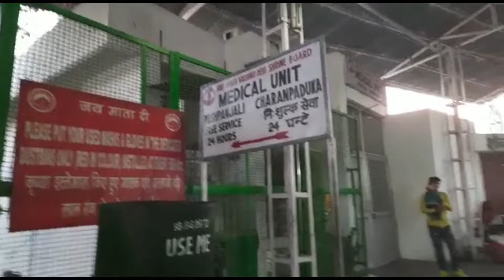Vaishnodevi trip part 3 || Jai mata di 💐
Hi